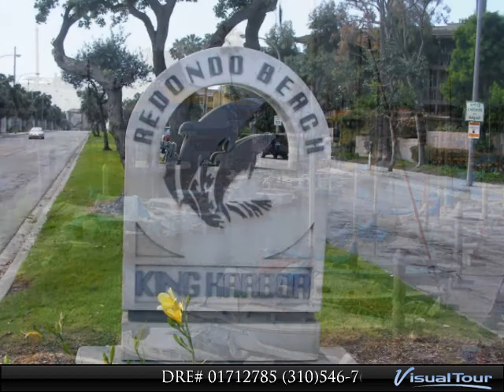2107 Dufour Redondo Beach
Beautifully updated townhome for sale in North Redondo Beach.  Features inclued new hardwood floors, granite kitchen counters, stainless steel appliances, 2 private patios and a fenced front yard, formal and casual dining areas and more